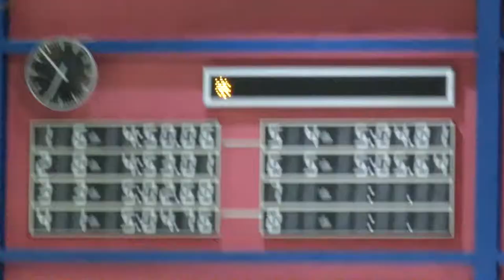22.10.2016. štafeta 10 x 50 m slobodno HAPK MLADOST 1 - 2. mjesto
11. međunarodni plivački miting Vidra

Antonio Zwicker, Maša Miljanić, Tara Svedrović, Karlo Perčinić, Magdalena Starčević, Dario Rukavina, Marija Raić, Roko Sorić, Nika Špehar, Ivan Vučemilović